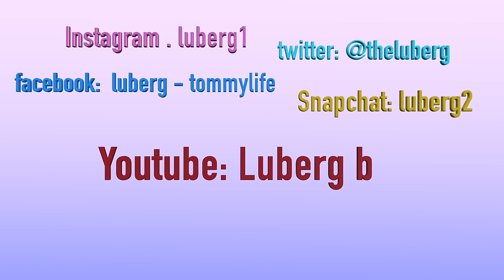Farmen kjendis parodi! DELETED SCENES :)